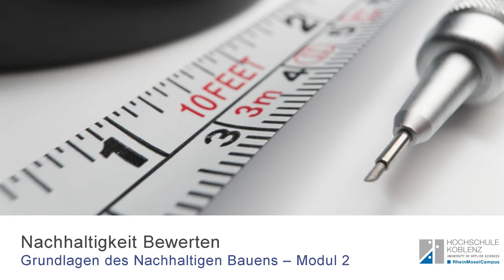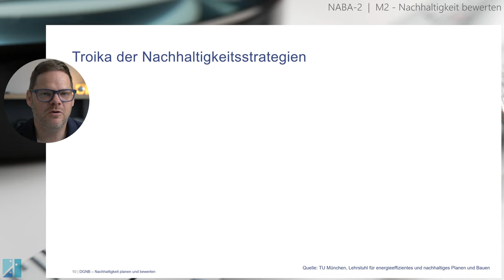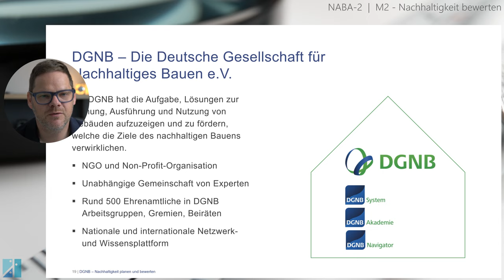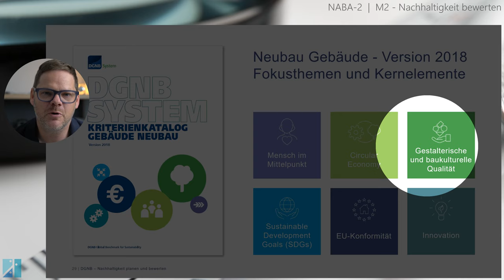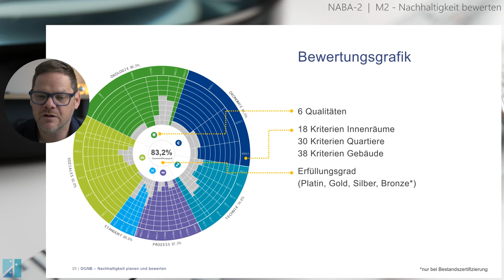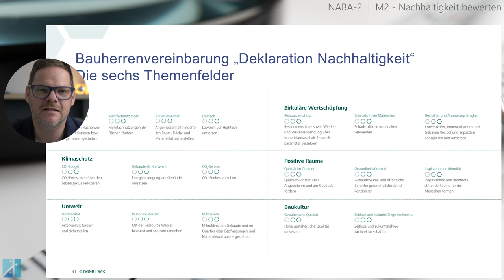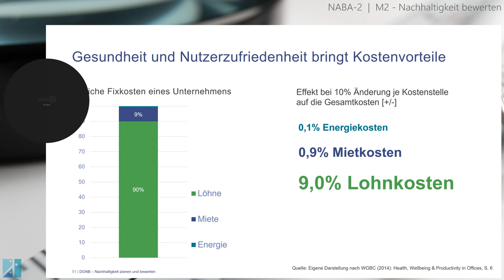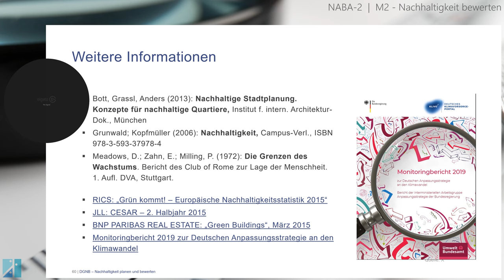NABA-2 | M2 - Nachhaltigkeit bewerten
Strategien für nachhaltiges Bauen, Nachhaltigkeit fördern, Zertifizierungssysteme für nachhaltiges Bauen (DGNB, LEED, breeam)